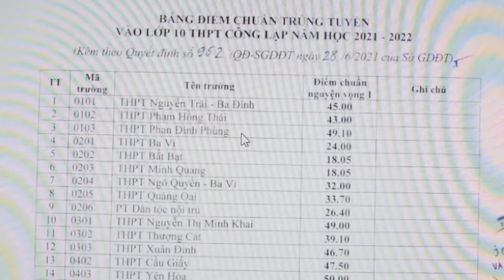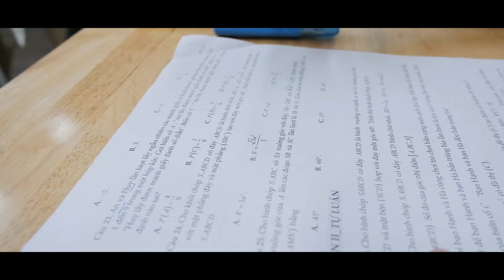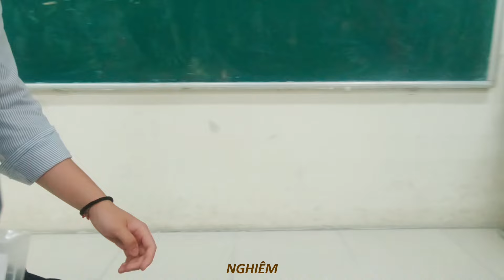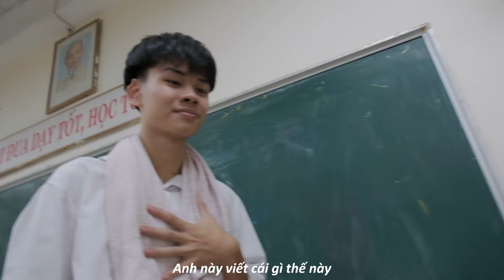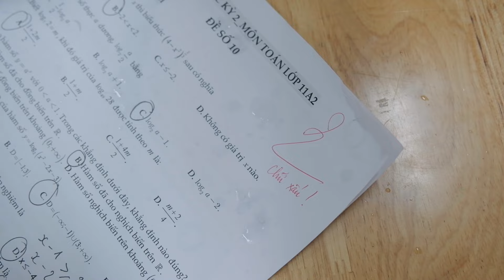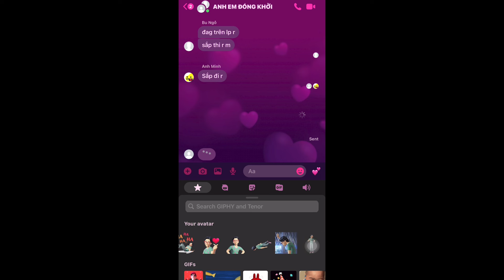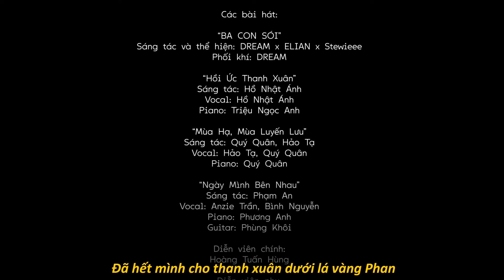GLEE PDP X PCC | THE LAST STEP 2024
“Nothing but us at Phan.”

PCC và GLEE PDP xin được gửi tới anh chị 2006 MV The Last Step 2024 như một món quà gói ghém lại từng khoảnh khắc thanh xuân rực rỡ của anh chị. Mong rằng anh chị 2006 nhà Phan vượt bão, vượt gió, về đích thành công và vững bước trên chặng đường tương lai phía trước.